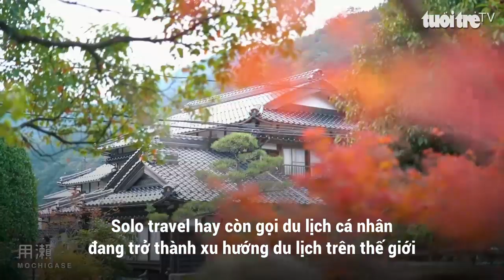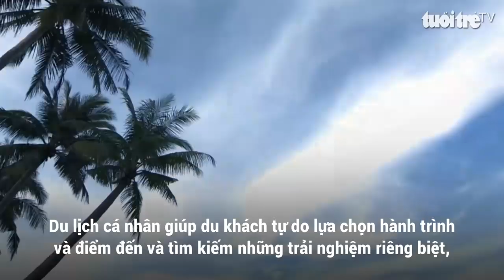Solo travel - Xu hướng du lịch mới được nhiều bạn trẻ lựa chọn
Solo travel hay còn gọi du lịch cá nhân đang trở thành xu hướng du lịch trên thế giới được nhiều bạn trẻ lựa chọn trong những năm gần đây. Sự phát triển của các nền tảng công nghệ thông tin trong tìm kiếm thông tin điểm đến, đặt phòng, đặt tour tại địa phương… càng giúp du lịch cá nhân phát triển, tạo cơ hội kinh doanh tiềm năng cho doanh nghiệp.